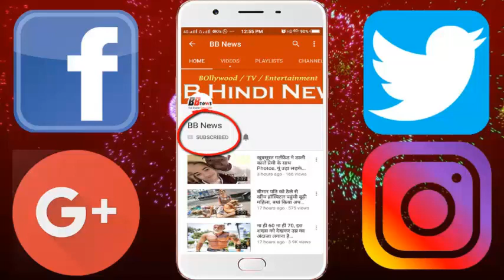शादी की दूसरी सालगिरह पर Liplock करता दिखा TV कपल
The marriage of TV star Mohit Sehgal and Sanya Irani has been completed for two years (January 25). On the second anniversary of the marriage, a photo has been leaked on both of them. Mohit has shared this photo on his Instagram. While sharing photos, he wrote, 'Could not you get a better life partner than you baby @sanayairani Growing is the most beautiful imagination I can ever have Thank you so much Happy anniversary my love 😘😘😘😘😘😘😘😘😘😘😘😘😘😘😘😘😘😘😘😘😘😘😘😘 '.

Mohit and Sanya had dated one another for 7 years. After this, I decided to get married. Both were married between Family and Friends in Goa in 2016. Many TV stars were also involved in the wedding. TV Actress Vaishya Dhami has shared a photo share, congratulating both. Posting a photo, Vision wrote, 'Happy anniversary babies 😘😘😘 @sanayairani @itsmohitsehgal lots n lots n lots of love ❤️❤️'.Canena and Mohit are not currently seen in any show.

BB NEWS!!